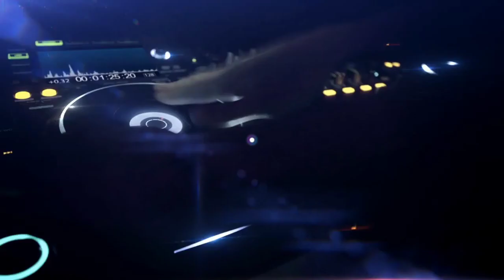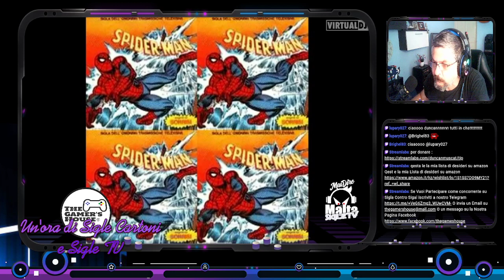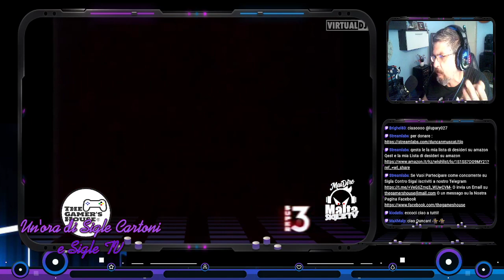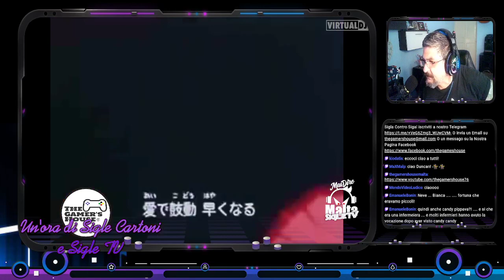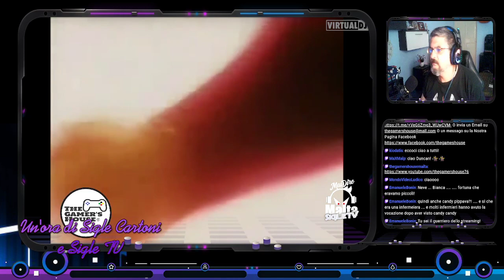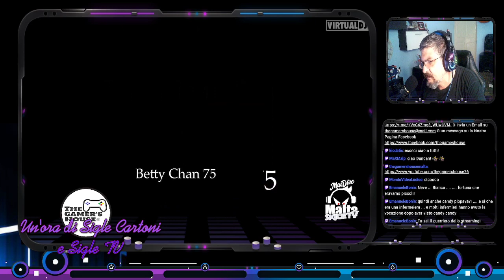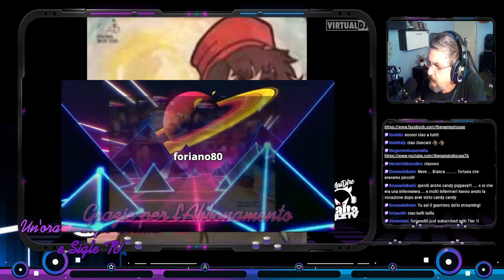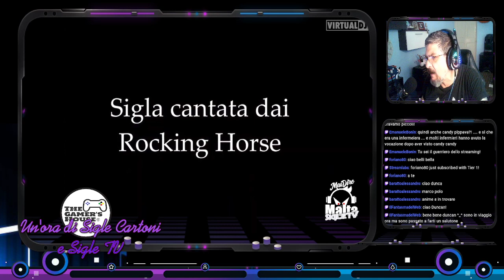Un'oretta di Sigle cartoni e Sigle TV